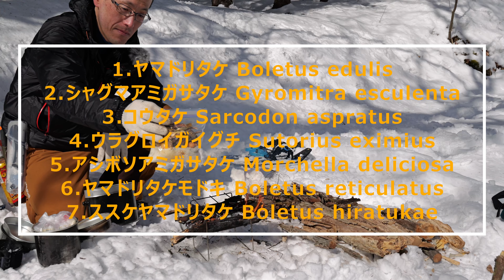カムイミンタラ 焚火して７種のキノコカレーを食べる 20240228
５～６年ぶりの焚火🔥

*参考資料(Reference materials)
・増補改訂新版 日本のきのこ (山溪カラー名鑑)
・新訂 日本のキノコ275 (ポケット図鑑)
・北海道のキノコ Kindle版
・自然散策が楽しくなる！葉っぱ・花・樹皮で見わける 樹木図鑑 (池田書店) Kindle版
・樹皮ハンドブック　林 将之 (著)
・札幌近郊のきのこBy　札幌キノコの会　※2023年11月現在閉鎖中

*Place : Hokkaido (Temp : -5℃, Sunny)

*Mirror-less Camera
[CAM1]
Body : Lumix S5IIx(ver1.5)
Lens(zoom) : Lumix S 24-105mm F4 MACRO O.I.S.
Mode(30fps high) : A movie, F8, 4K, 150Mbps, 4:2:2 10bit, LogGOP, LPCM, H.264, MOV, AWB, STD Picture Profile, MF&AF, SSauto, ISO AUTO, BIS&IS(lens)&EIS
Mic : Built-in (48kHz/24bit, Level:±0db, Wind cut:OFF, Limitter:OFF, DIY wind muf)
Video light : Ulanzi VIJIM VL100C

[CAM2]
Body : Lumix G9proII(ver2.1)
Lens(zoom) : Lumix Leica 8-18mm F2.8-4
Mode(30fps high) : A movie, F2.8-5.6, 4K, 150Mbps, 4:2:2 10bit, LogGOP, LPCM, H.264, MOV, AWB, STD Picture Profile, AF, SSauto, ISO AUTO, BIS&IS(lens)&EIS(strong)
Mount : Hand held
Mount : Tripod
Mic : Zoom M3 MicTrak（Level : NA, Low cut : On, Direction : 120degrees, Wind muf : WSU-2）

*Action-cam
Camera body : Insta360 AcePro ver1.0
Mount(Neck) : Ulanzi Go-Quick II Magnetic Neck Holder Mount
Mode : 4K30FPS/Flicker auto/up to 170Mbps/HEVC/Flat color/Horizon/Sharpness mid/EIS Normal/ISO auto/SSauto/EV+-0
Lens filter : N/A

*Edit
Software video processing : NA（DaVinci Resolve 18 Studio）
Software audio processing : NA（DaVinci Resolve 18 Studio）
Encoding : H.265 45000Mbps、4K/29.97FPS、MP4